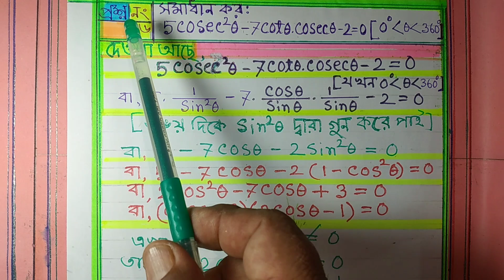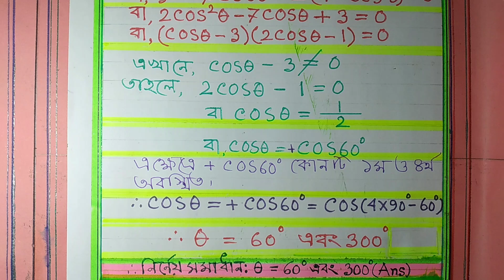(ত্রিকোণমিতি) গানিতিক সমস্যার সমাধান।।৯ম-১০ম শ্রেণী।।৮ম- অধ্যায়।।প্রশ্ন নং-২৬